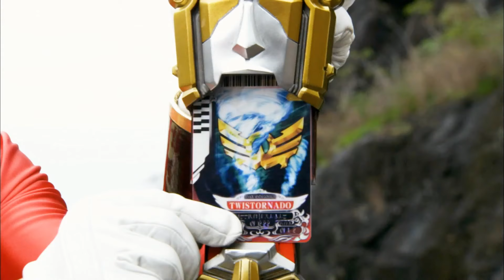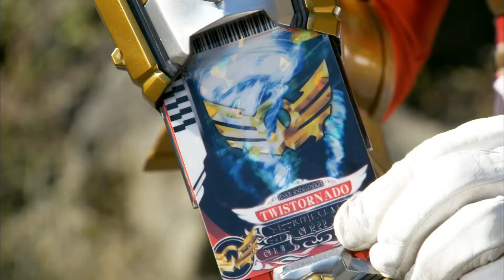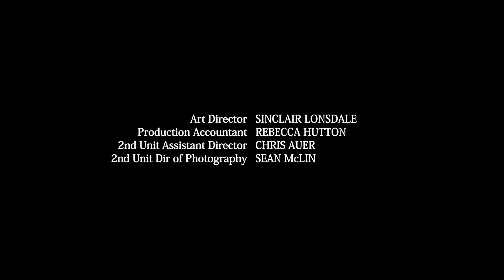Power Rangers Megaforce - Rico, el Robot [Capitulo 17] | Latino HD 60FPS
- Power Rangers Megaforce Latino HD 60FPS

- Capitulo [ 17 ]

Intro por : @KadamsEdits